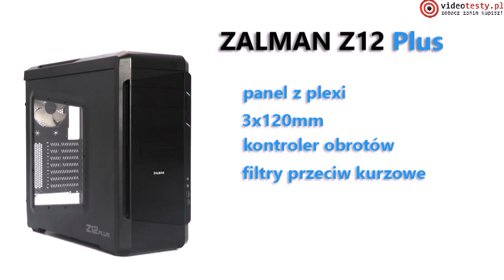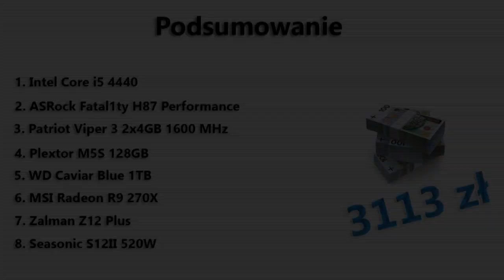Zestaw Komputerowy za 3000zł [PORADA]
Redakcja Portalu
VideoTesty.pl *